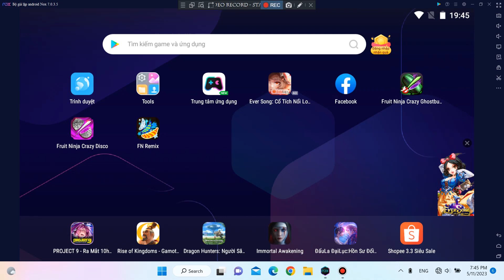Fruit Ninja Remix v9 Arcade And Zen Mode Gameplay